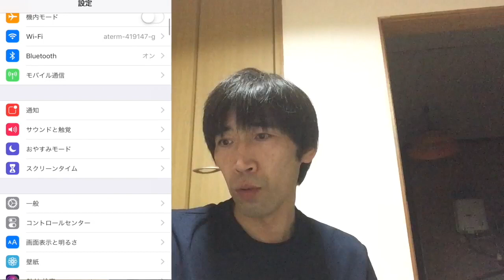【iOS15】iOS12以降の機能制限どこ行ったの？【共通】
Android版のアプリだと本体の音量とは別に独立してアプリの音量があるとか確認して修正してみてください音量下げすぎているかもしれないですよ